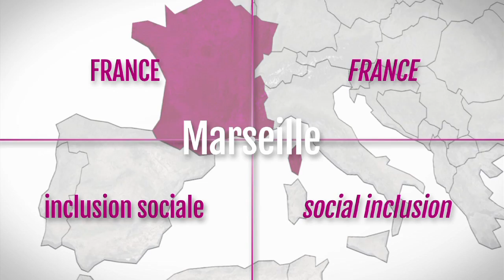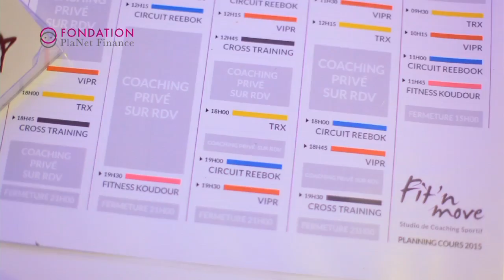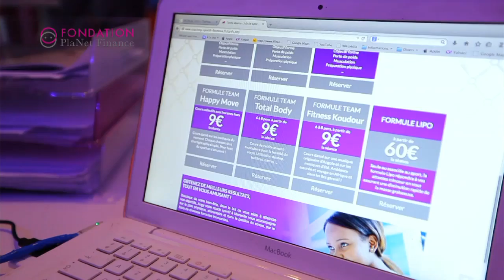Angèle Kari, Projet PlaNet Finance Entreprendre en Banlieue : France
Programme Entreprendre en Banlieue développé par PlaNet Finance :
Membre du groupe PlaNet Finance, PlaNet Finance France a pour mission de
lutter contre la pauvreté et l’exclusion sociale, et de contribuer à la revalorisation
des personnes les plus pauvres. Elle met en oeuvre des actions en faveur des habitants des Quartiers Prioritaires de la Ville (QPV) par le biais de l’accompagnement à la création d’entreprises. Pour cela, elle développe en France le programme Entreprendre en banlieue. Depuis sa création en 2006, PlaNet Finance France a installé en plein coeur des quartiers 18 antennes qui ont permis la création de plus de 2 150 entreprises et 2 500 emplois.